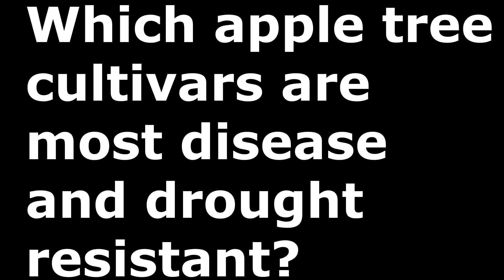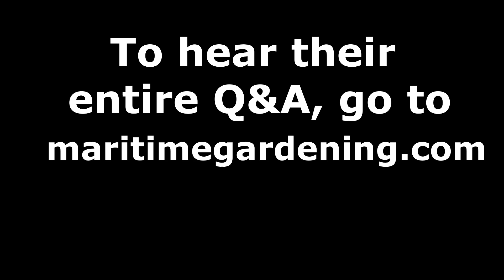Stefan Sobkowiak on Disease and Drought Resistant Apple Trees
This video is an excerpt from my August 2019 interview with Stefan Sobkowiak , a biologist, educator and co-owner of "Miracle Farm - a Permaculture Orchard in SW Quebec. Stefan’s film, “The Permaculture Orchard: Beyond Organic”, offers an inspiring and informative look at his Permaculture Orchard. In the film, Stefan shares his experience transforming a conventional apple orchard into an abundance of biodiversity that virtually takes care of itself. In the full podcast (link below) I talk to Stefan about his film, his orchard, and ask him a bunch of questions about permaculture and growing fruit trees.

If you want to know more about Stefan’s films or his approach to gardening, check out these websites:

You can also check out my free audio podcast (maritimegardening.com ) where I discuss how to grow healthy food.